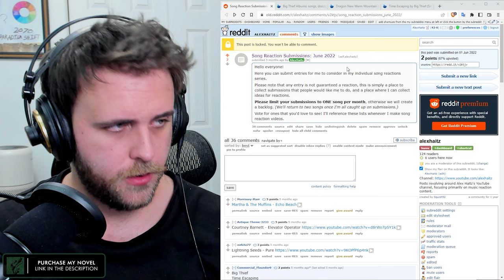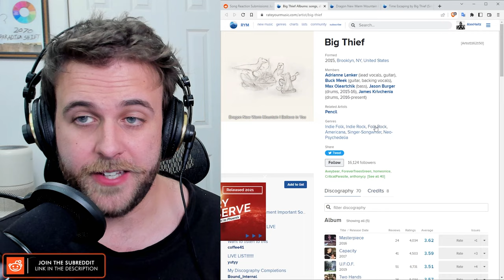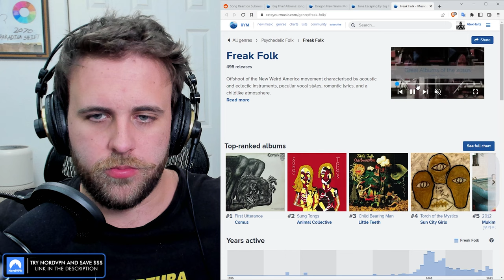SONG REACTION: Big Thief — Time Escaping